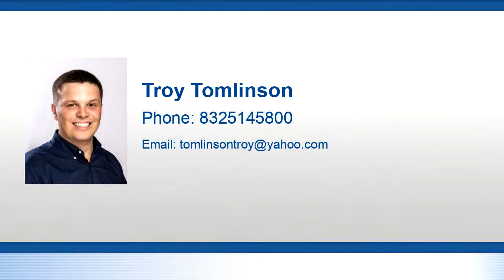Preview of the Residential for sale at 15615 E Galley Drive, Crosby, TX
Lennar Homes Brookstone Collection "Onyx" floor plan in Beautiful Newport! Kitchen peninsula overlooking dining and living spaces. Master Suite w/Huge W/I Closet, Dual Sinks & Granite Countertops! The room up front would work great as a fourth bedroom or office! Covered Patio, large gate for boat parking in the backyard, 3 car garage with space for 6 in the driveway! Energy STAR qualified home (HERS INDEX: 65) with  Efficient w/16 SEER HVAC, Radiant Barrier Roof & MORE! Private access to San Jacinto River & Lake Houston!

Bedrooms: 3
Bathrooms: 2
Square Feet: 1842
Price: $300,000